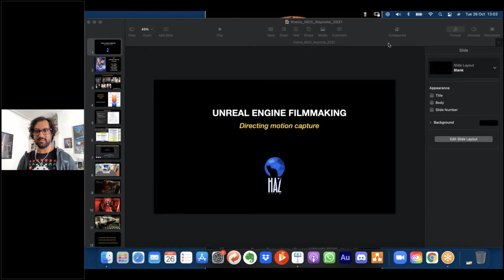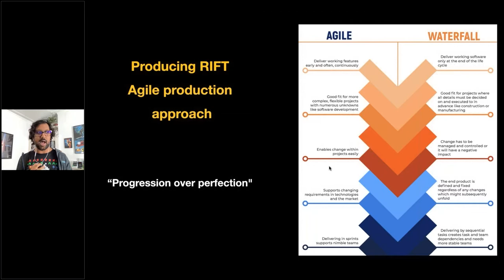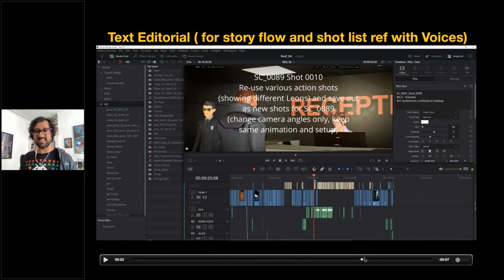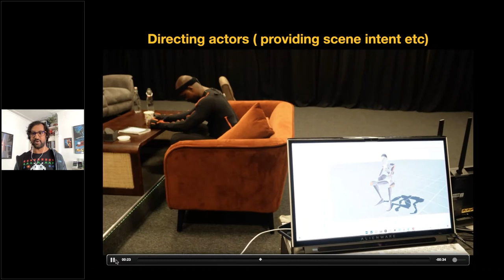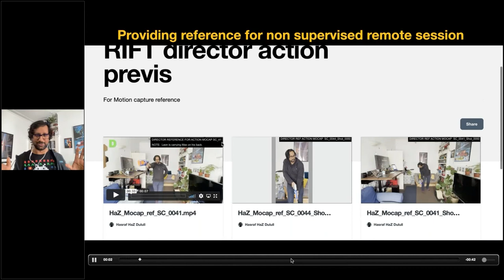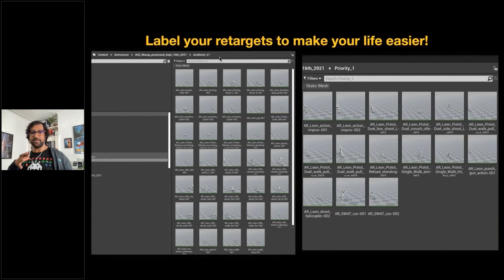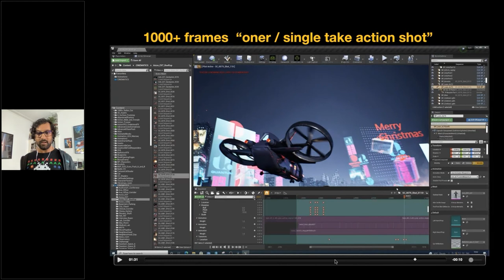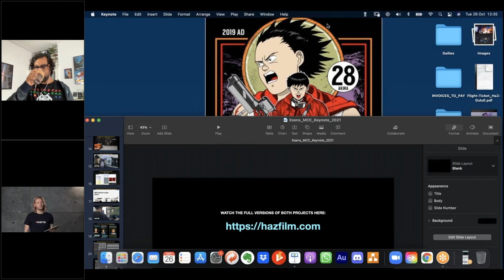Mocap Content Creators Conference - Chapter 2 - Session by HaZ Dulull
Watch the Xsens MCCC Chapter 2 session by Haz Dulull.

Title: Directing motion capture for a sci-fi action animated feature film

HaZ started his career in Video games before moving into Visual Effects, and then later transitioning over to Directing & Producing with his breakout feature film THE BEYOND, the indie sci-fi was released in 2018 and was number 2 in the iTunes Charts before being licensed on Netflix and turning into a profitable movie. His second feature film - 2036 Origin Unknown, starring Katee Sackhoff (Battlestar Galactica, The Mandalorian) earned a limited Theatrical release before landing on Netflix. He was then hired by Disney to helm the pilot for action-comedy series Fast Layne, where he also served as EP / Creative Consultant on the entire series. HaZ is the co-founder of production company HaZ-FIlm producing feature films, tv and video games based on their propriety pipeline utilising Unreal Engine.

In this session, HaZ Dulull describes his process of directing motion capture for both remote and on-site sessions. He will peel back the curtains showing behind the scenes of the production of RIFT, a sci-fi action animated feature film which is currently deep in production. He will showcase how collaboration both remote and on-site requires detailed script breakdown, shot-blocking plans and good communication right through to how he uses the processed Xsens data straight into the shots as a hands-on director allowing him to craft the scenes with performance and action all in realtime.